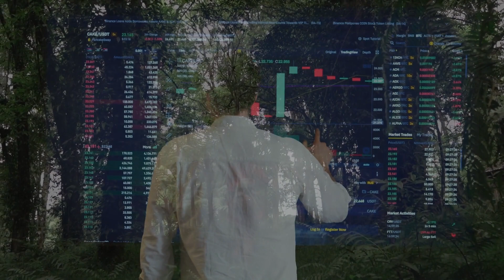TE PRESENTO REVULUCION 180 (Enfoque Transformacion Personal, Productividad, Desarrollo Profesional)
Enfoque Transformacion Personal, Desarrollo Profesional Disruptivo, Productividad, No Más Parálisis por Análisis

Se Firme
Salvador Mingo
Conocimiento Experto